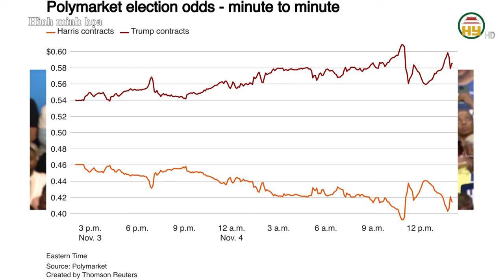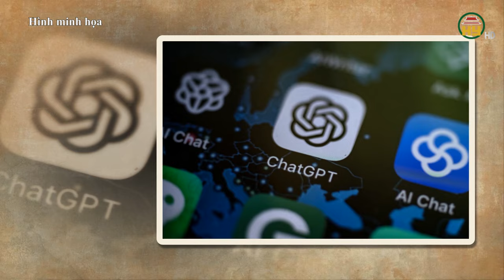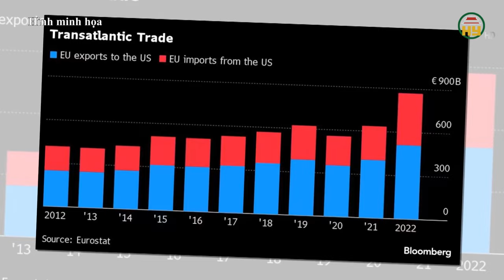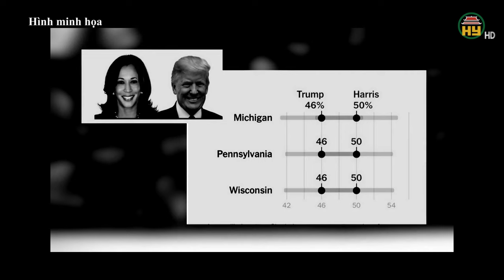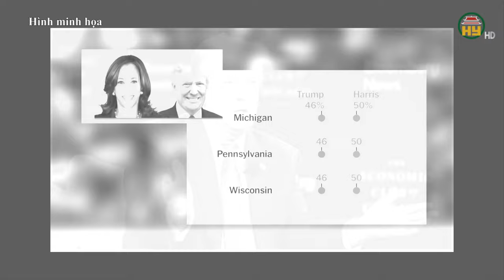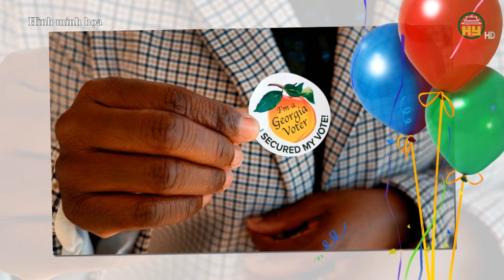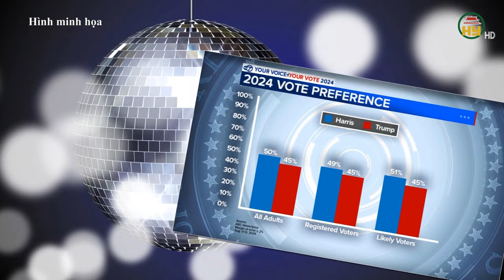Chính thức bầu cử Mỹ: Tỷ lệ đặt cược ông Trump chiến thắng tăng mạnh !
Hưng Yên TV | Ngay khi cử tri Mỹ chính thức đi bầu tổng thống Mỹ, các nền tảng đánh cược trực tuyến công bố dữ liệu cho thấy, cơ hội chiến thắng của cựu Tổng thống Mỹ Donald Trump trong cuộc đua vào Nhà Trắng với Phó Tổng thống Kamala Harris đã tăng vọt.
Tiktok: Truyền hình Hưng Yên
Facebook: Đài Phát thanh và Truyền hình Hưng Yên
Zalo: Đài PTTH Hưng Yên